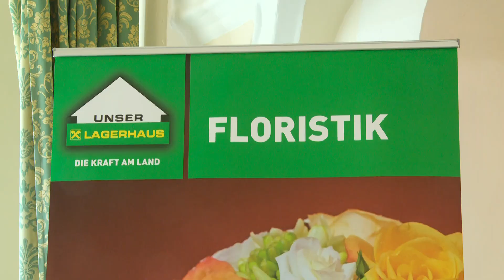LGH 01 2018 Floristik Hochzeit